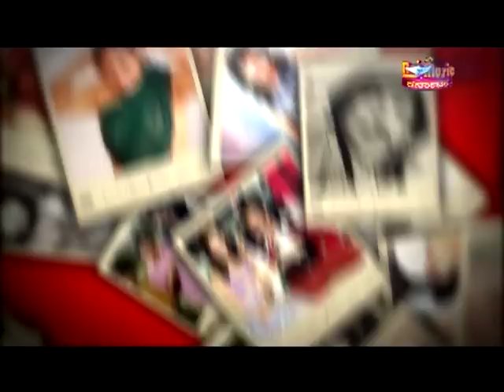Nanna Album - Sharmila Mandre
Catch your favorite celebrities as they indulge in nostalgia while going through their much valued photo albums and share some of the best moments of their lives on Nanna Album.

Sunday - 10:30am on Raj Music Karnataka